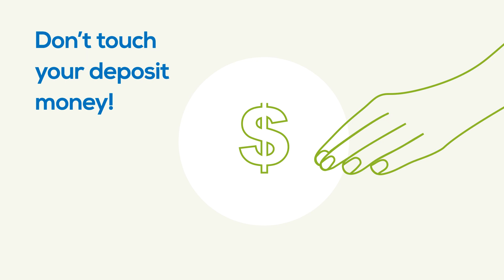Cedar Woods 'How to' video series (do's and dont's)